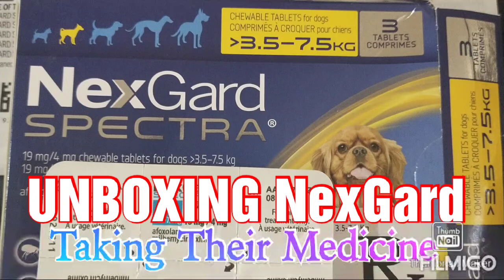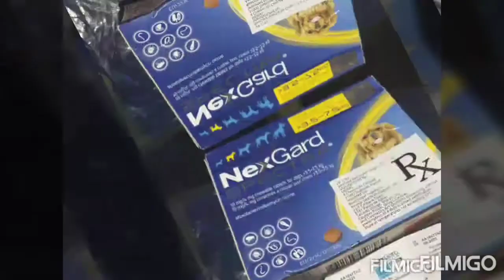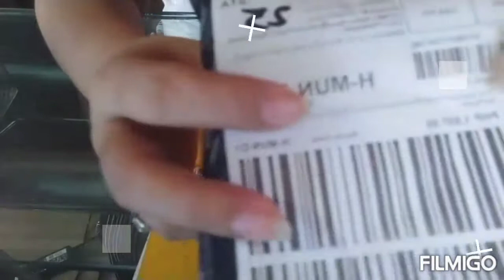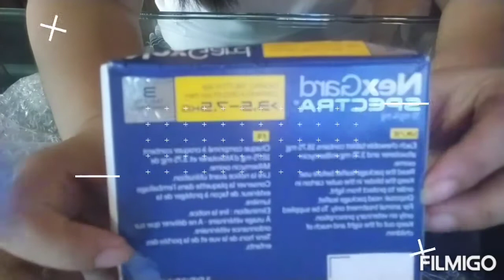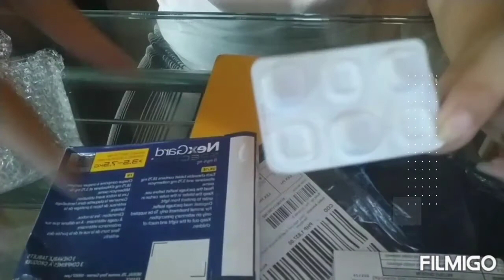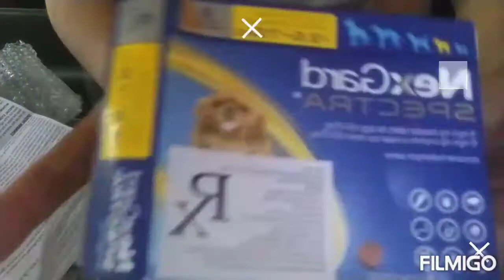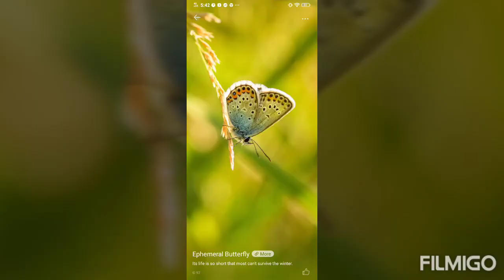UNBOXING/Taking Their Medicine/Look what is in the end?!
Unboxing NexGard Spectra
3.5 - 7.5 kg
Anti lice/ Louse
Chewable tablets for dogs